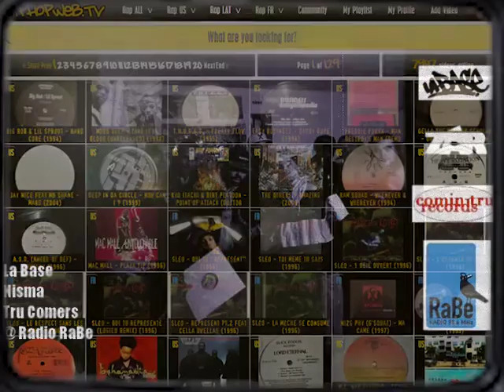La Base, Nisma, Tru Comers - Freestyle Radio RaBe 95.6MHz (extrait)